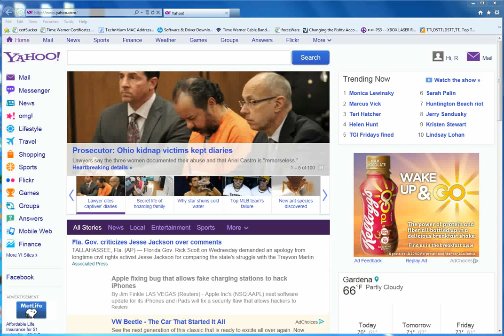belkin dns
belkin dns settings